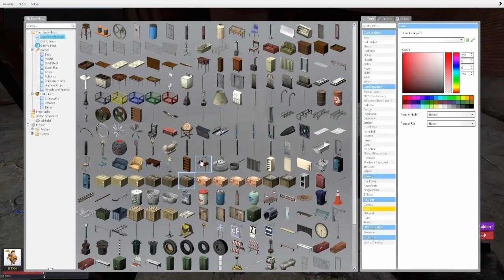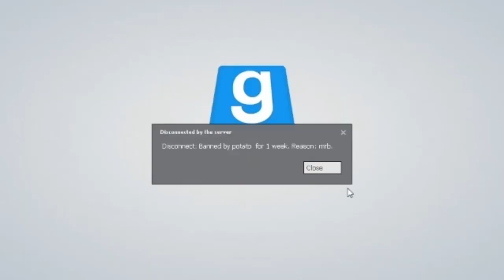Trolling And Banned On Gmod Dark RP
Making Serious Role Players Rage On Gmod Dark RP Is A Really Good And Productive Way To Spend Your Day!